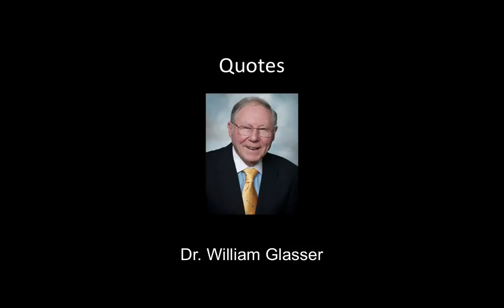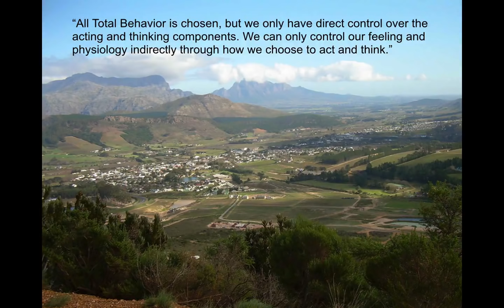Dr. William Glasser Quotes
Quotes from the books of Dr. William Glasser, a world-renowned psychiatrist, whose vision it was: "To teach the world Choice Theory."